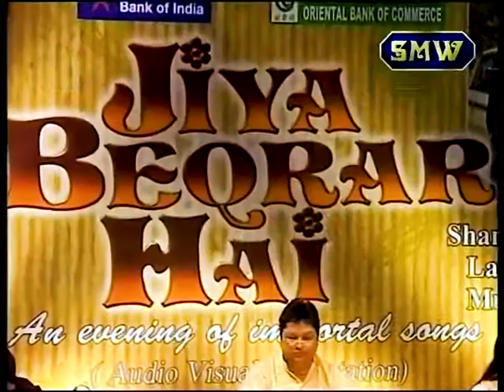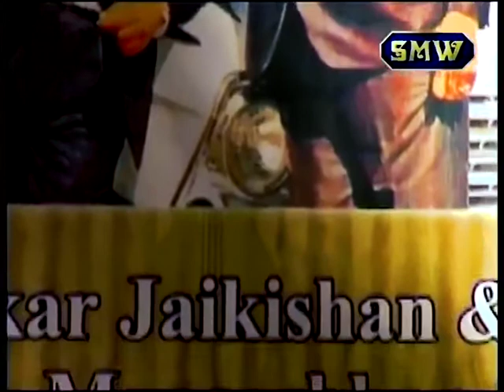.Dil Apna Aur Preet Parayi | Shilpi Mathur | Film-Dil Apna Aur Preet Parayi 1960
Song...Dil Apna Aur Preet Parayi | Shilpi Mathur | Film-Dil Apna Aur Preet Parayi 1960. Original singer Lata Mangeshkar. Music Shanker Jaikishan Lyrics Shailendra. Copy right HMV. SMW Live Event in Kamani Auditorium.